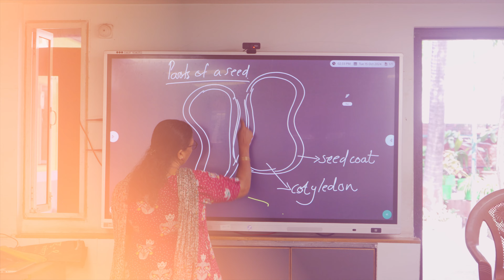St. Mary's, Kalyan-Microsoft Showcase School 24-25 & 11th time No.1 Budget Pvt School in India!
*St. Mary's High School, Kalyan: Reigning Champion of Budget Schools in India and Microsoft Showcase Star!*